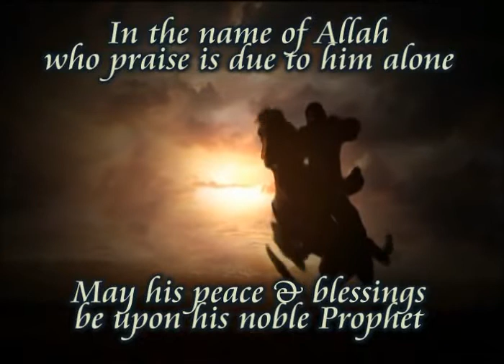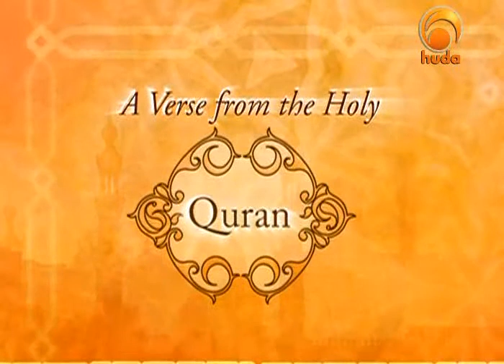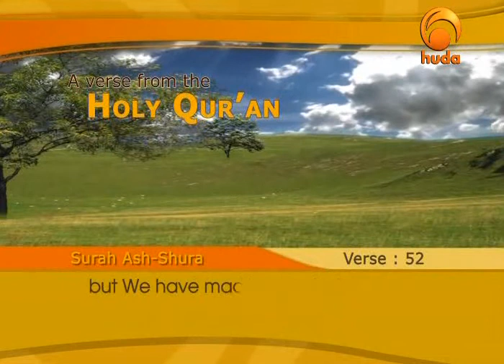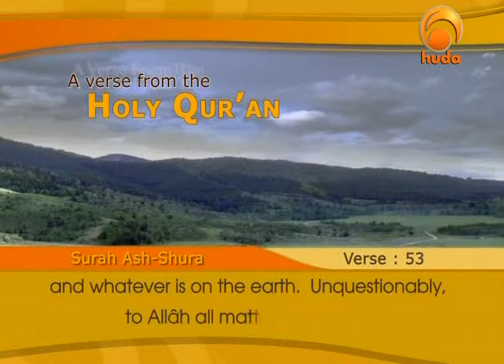Beauties of Islam; episode # 19 titled "Why we are here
Here's  an  episode of this new program " Why we are here,
What is the purpose behind everything? With Shaikh: Yusuf Estes.